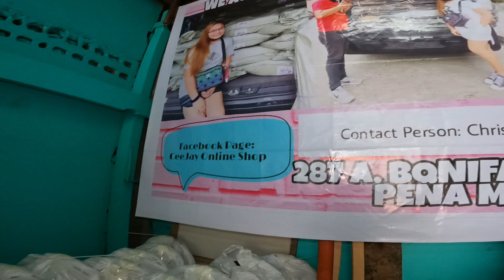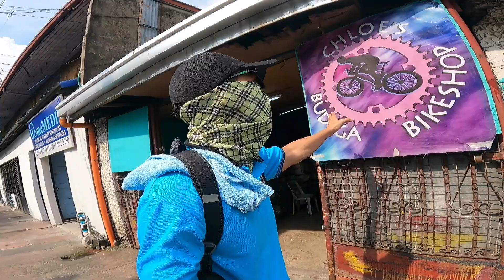MURANG MURA DITO ! MTB 3,700 ROAD BIKE 5,999 GRAVEL BIKE 6,700 BAGONG BODEGA!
BIKESHOP NAME : Chloe's Budega Bike Shop
LOCATION : 287 JESUS DELA PENA MARIKINA CITY